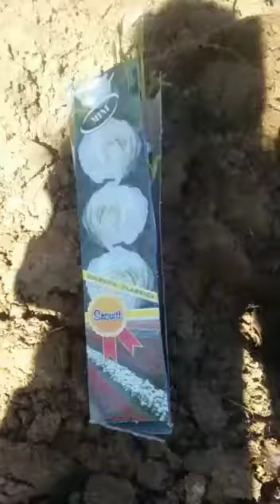Klasa 2-A aktivitete nga shtepia me kordinimin e mesueses kujdestare Liljana Bardhi